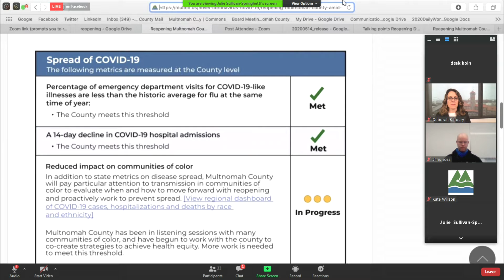Multnomah County making progress to enter Phase 1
3/7 criteria met